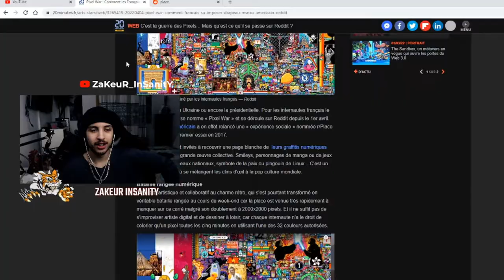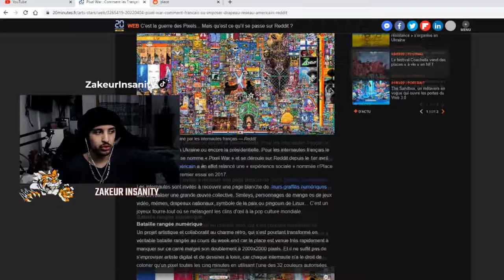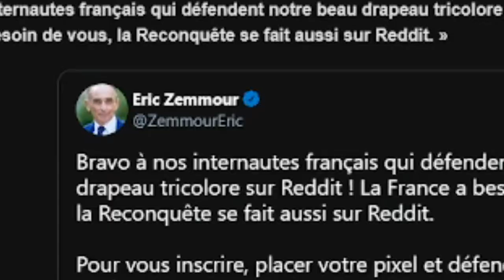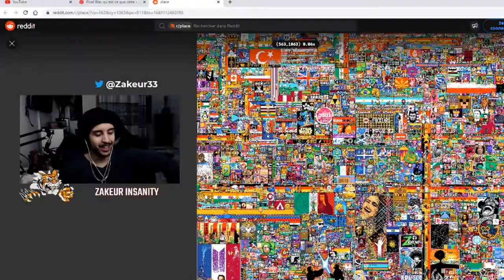ERIC ZEMMOUR PARTICIPE A LA PIXEL WAR !? 😱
Une Vidéo qui change de d'habitude
Si vous avez des information sur la Pixel War 2022 n'hesiter pas a me faire part en commentaire ! :)
Lien Twitch + reseau juste en bas

///ZaKeuR InSanity\\\
Principalement suR Twitter